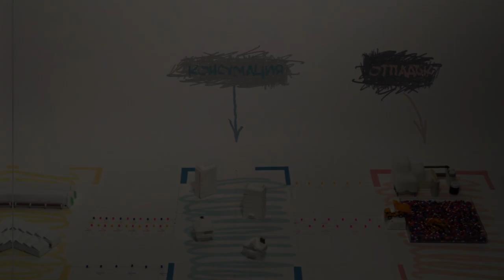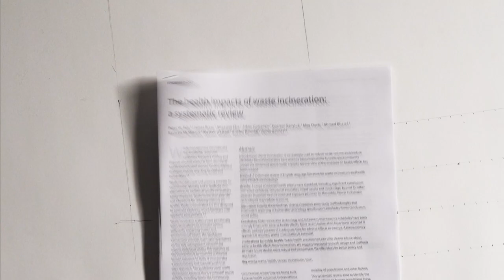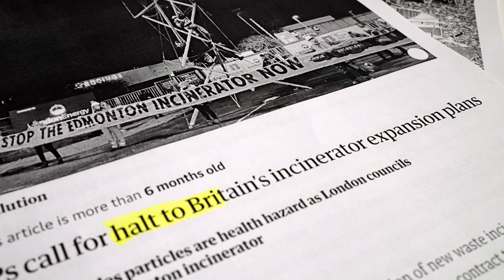Как инсинераторите дойдоха на мода? (и защо си отиват)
Индустриалното изгаряне на отпадъци носи след себе си токсична пепел, прах и газове във въздуха, а ние дишаме цялото "богатство" от опасни замърсители!
Последствията? Увеличават се случаите на ракови заболявания, хормонални разстройства и болести на дихателната система.

От нас зависи да настояваме за път към нулеви отпадъци, да сложим край на еднократните опаковки и да се завърнем към многократната употреба. Да се стремим към генериране на по-малко отпадъци и към решаване на проблема в неговия зародиш.
Продукция и анимация:
Stratospheric Productions

Сценарий: Христо Панчев
Разказвач: Балин Балинов